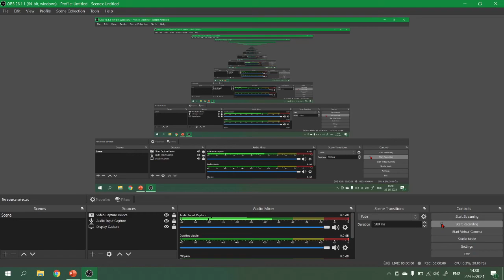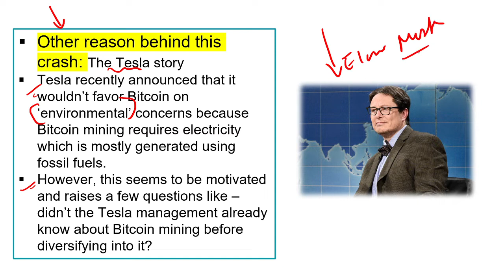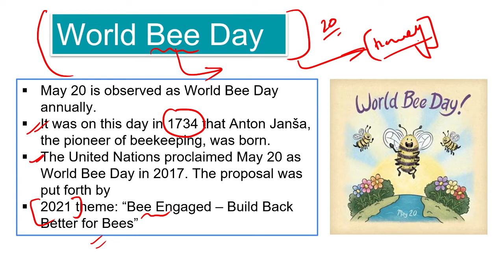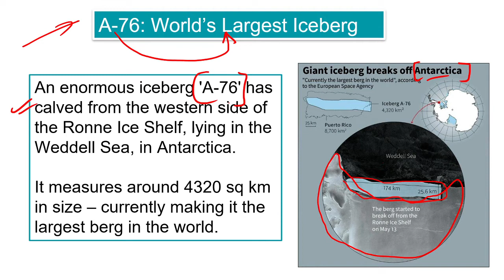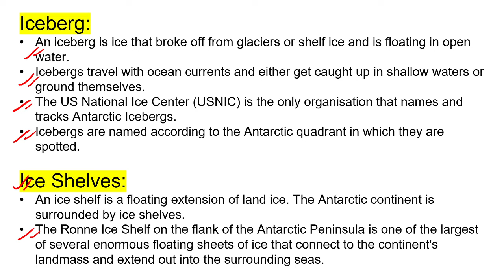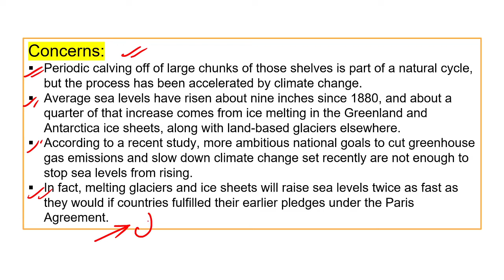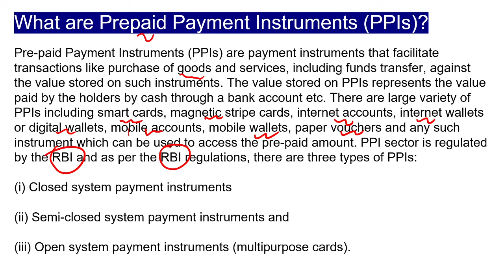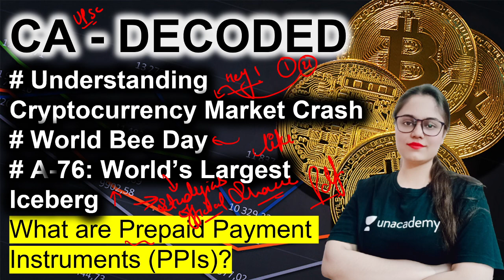Current Affairs Today - Cryptocurrency Market Crash | A-76 Iceberg | Prepaid Payment Instrument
22 MAY 2020 - CURRENT AFFAIRS
Cryptocurrency Market Crash ,A-76 Iceberg, Prepaid Payment Instrument